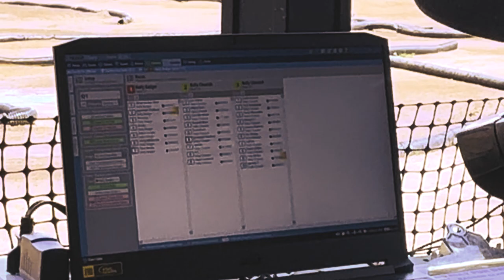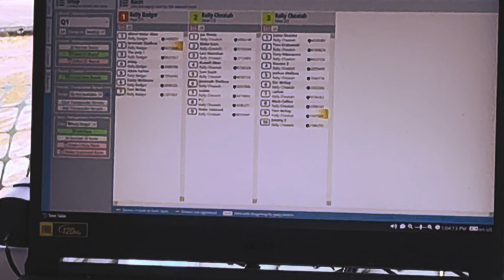WRC Family RC Summer Race. Rally Cross Fun Day